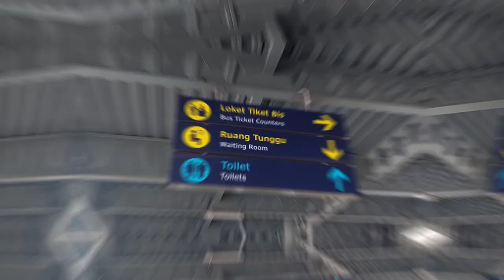BNN Kota Cilegon Periksa Supir Bus Angkutan Mudik di Terminal Terpadu Merak - Mudik 2023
BNN Periksa Supir Bus Angkutan Mudik di Terminal Terpadu Merak.

Bekerjasama dengan Dinas Kesehatan Provinsi Banten, BNN Kota Cilegon lakukan pemeriksaan urine kepada supir dan kondektur bus angkutan mudik Idul Fitri tahun 2023. Selain pemeriksaan urine, supir dan kondektur juga mendapat pemeriksaan kesehatan gratis. Terdapat sekitar 30 orang yang dilakukan pemeriksaan pada 18 April 2023. Dari hasil skrining tim BNN, tidak ditemukan adanya supir dan kondektur bus yang terindikasi positif menyalahgunakan Narkoba dan aman untuk mengemudikan bus angkutan mudik.